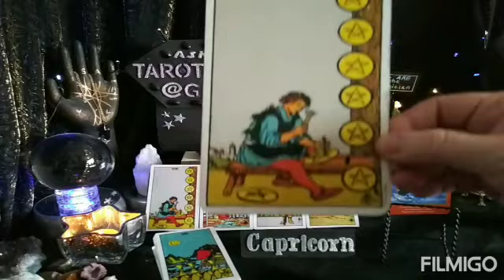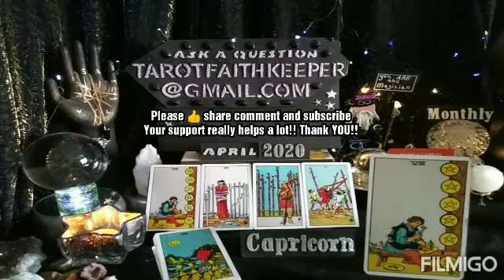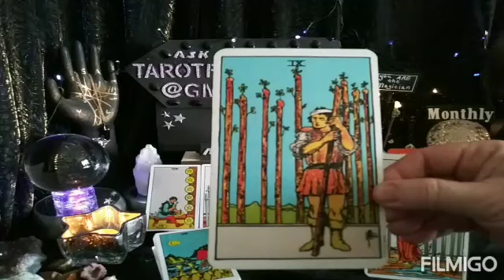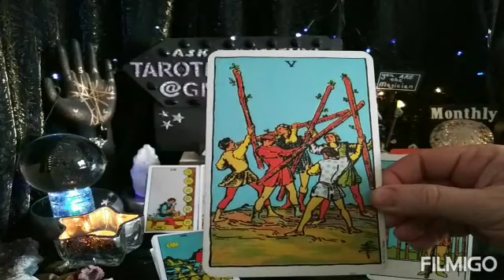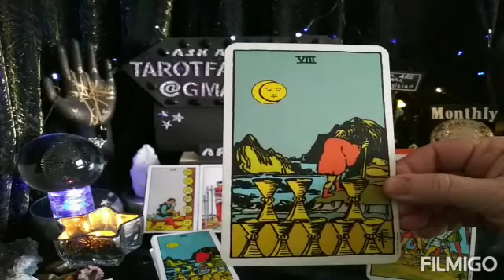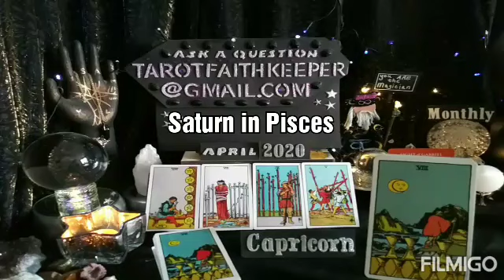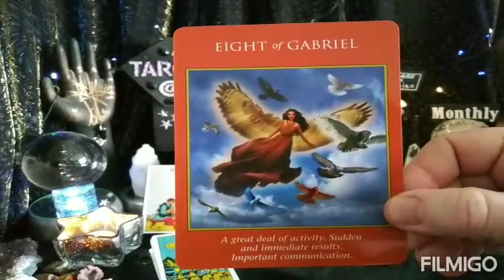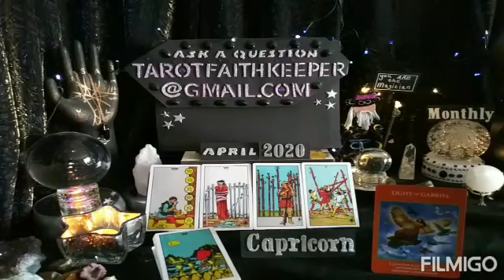Capricorn EMPLOYMENT RESTRICTIONS, TEMPORARY DURANCE CAUTION April 2020 Monthly Psychic Tarot Readin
Also using the deck Archangel Power Tarot Cards by Radleigh Valentine

Earth

Air

Fire

Water

Or

Bless you

Lucky

Lynda